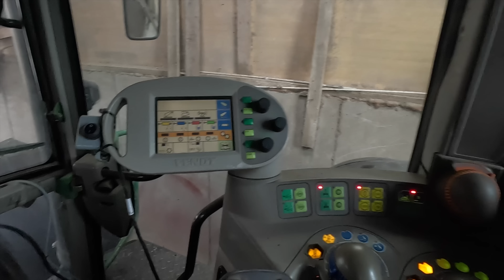FarmVLOG#907 - Vorwärts mit dem Fendt 930 Vario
Partneranfragen an Kontakt (at) sibbershusum.de
Mein Amazon Wunschzettel:
Hier findest du die Sachen die ich verwende
Werkzeuge/Kameraequipment usw…

Ebay-Kleinanzeigen:
AGRITECHNICA 2023
Wer mich persönlich treffen möchte. Ich bin am Samstag, den 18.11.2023 in Halle 9 Stand D15 auf dem Stand von Rauch von 12-16 Uhr zur Autogrammstunde anzutreffen.

Auf meinem Hof habe ich folgende Schlepper:

- Fendt 311 LSA                  bj. 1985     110 PS    6983h (08.07.23)
- Fendt 415 Vario TMS      bj. 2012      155 PS    7111h (08.07.23)
- Deutz TopLiner 8XL         bj. 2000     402 PS     2301h (08.07.23)
- Kaweco KW25 Farmer    bj. 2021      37 PS       540h (08.07.23)
- Fendt Favorit 926 Vario  bj. 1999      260 PS     13.561h (08.07.23)
- Fendt 930 Vario TMS      bj. 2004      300 PS     16.060h (08.07.23)

Oldtimer:
- 11er Deutz F1M414
Wir bewirtschaften 97 ha,
77 ha Ackerbau
20 ha Grünland

Und wir haben:

300 Hühner
3 Sauen
1 Eber
3 Ziegen
2  Ponys
2 Laufenten
8 Pommerngänse
2 Mini-Schweine
50 Highland Rinder